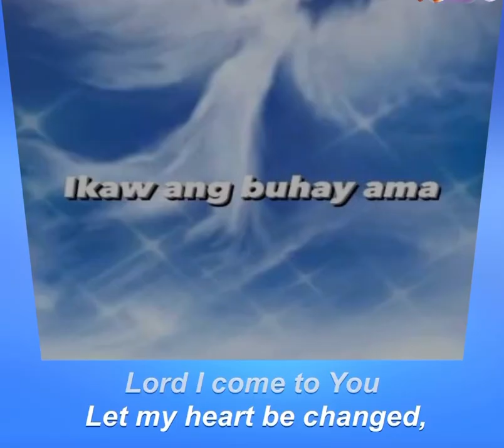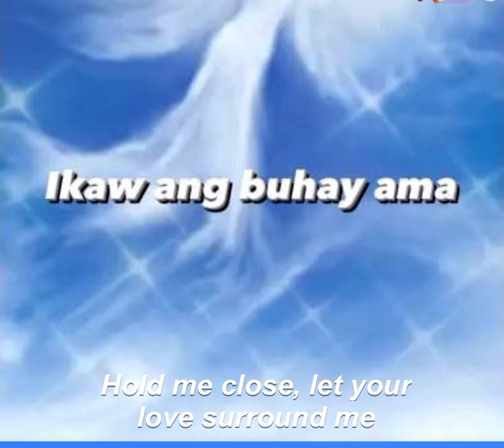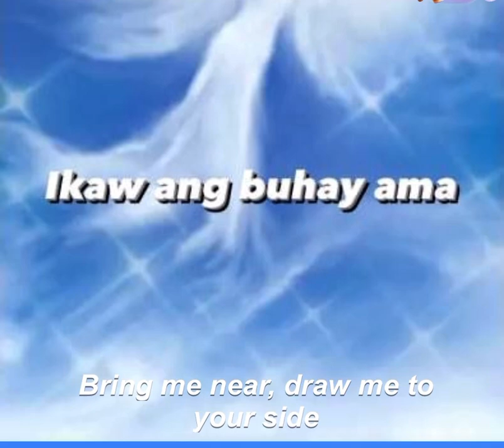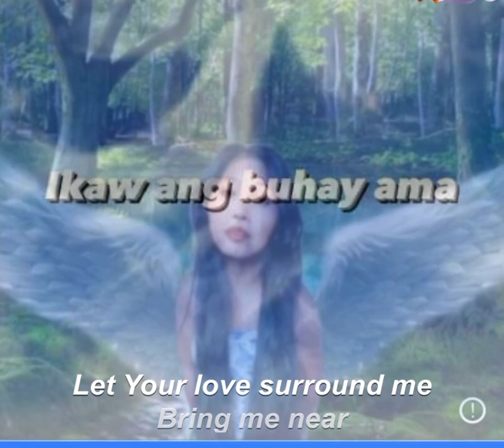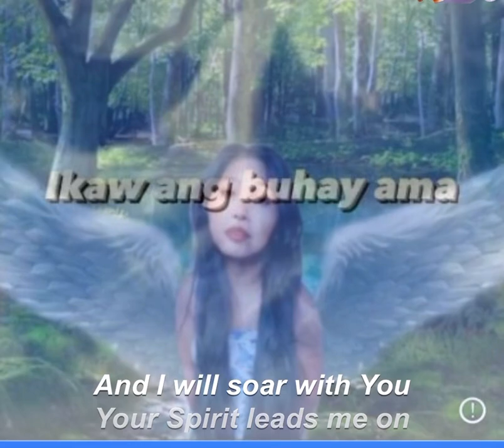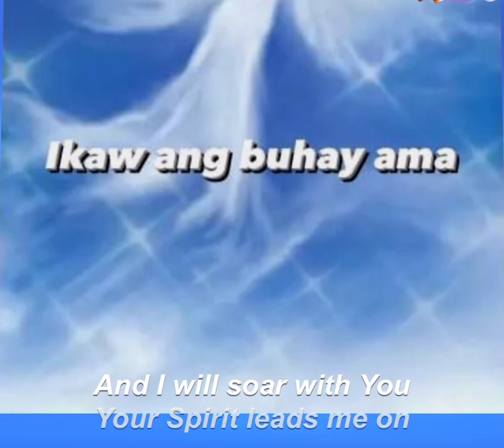The power of love/cover karaoke worship/by christala#69